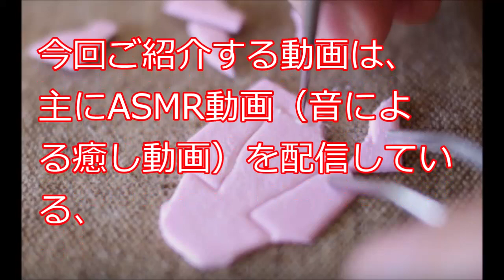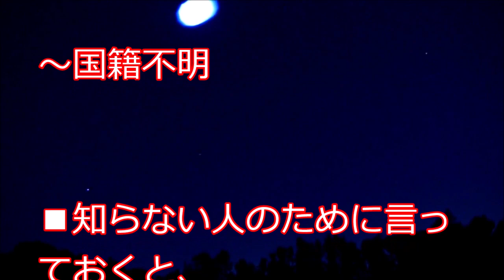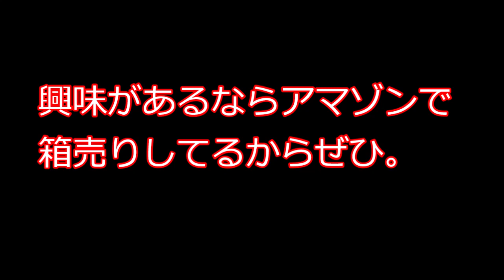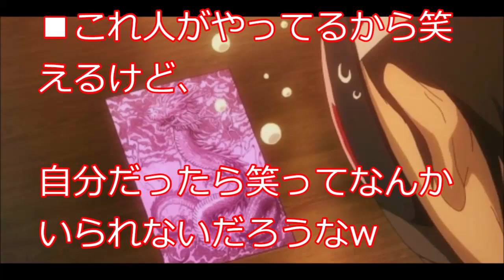【海外の反応】「笑い死ぬかと思ったw」 日本人がカタヌキに挑戦する動画が外国人を爆笑の渦に～アイシテル日本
板状の菓子に描かれた動物や花、乗り物などの型を針や爪楊枝などを使い、
くり抜いて完成させる縁日の遊戯であるカタヌキ。
正式な呼び方は「型抜き菓子」というものですが、
基本的には食べることではなく型を抜いて遊ぶことが目的となっており、
1カ所も割らず綺麗に抜き取れば、景品や賞金がもらえます。

今回ご紹介する動画は、主にASMR動画（音による癒し動画）を配信している、
Fuji Noise ASMRさんが投稿されたものがオリジナルで、
ひたすら様々な形のカタヌキに挑戦する様子が映し出されています。
映っているのは投稿者さんの手元とカタヌキだけなのですが、
それでも感情がありありと伝わってくるとして、外国人の爆笑を誘っています。
寄せられた反応をまとめましたので、ごらんください。